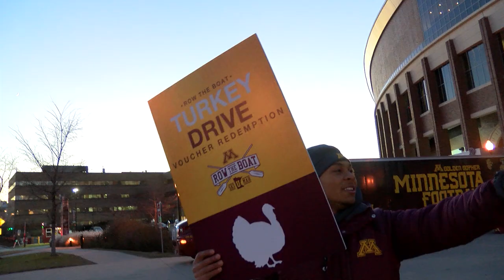Elite Access: 2017 Gopher Football Turkey Drive!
Members of the Gopher Football team partnered with local organizations to provide turkeys and other Thanksgiving essentials to families in need in the Twin Cities at the first-ever Turkey Drive.